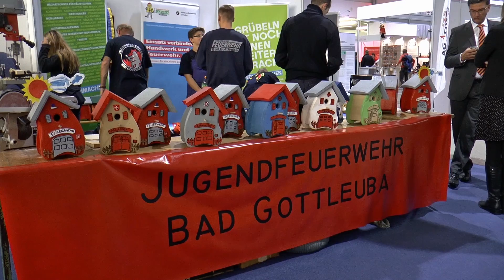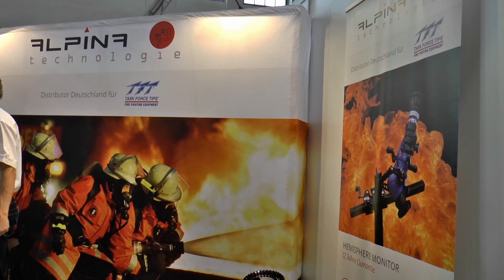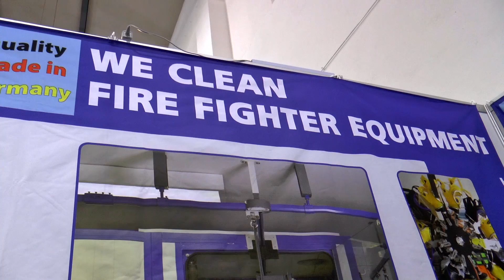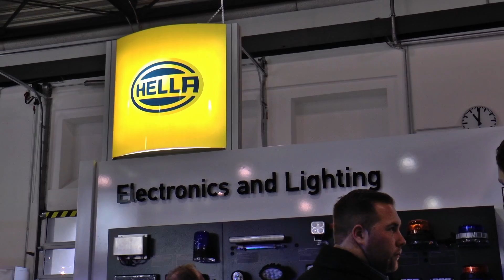Florian Dresden 2017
Impressionen von
Die FLORIAN – Fachmesse für Feuerwehr, Zivil- und Katastrophenschutz findet vom 5. bis 7. Oktober 2017 wieder in Dresden statt, einer der schönsten und attraktivsten Städte Europas. Im Verbund mit dem Rettungsdienstforum aescutec richtet sich die Messe an das Beschaffungswesen, die Entscheidungsträger aus Feuerwehr, Zivil- und Katastrophenschutz, das Rettungswesen und deren Mitarbeiter und Einsatzkräfte. Das übergreifende Zusammenwirken aller Rettungskräfte bei Naturkatastrophen, Großveranstaltungen, Massenunfällen, Havarien und Epidemien wird damit vor Ort thematisiert.

Auf der FLORIAN 2017 werden die Technologien der Zukunft für die Angehörigen von Feuerwehr, Rettungsdienst und Bevölkerungsschutz vorgestellt und Entwicklungen im Bereich von Gefahrenabwehr und Katastrophenschutz sowie Kernpunkte der Zusammenarbeit zwischen den Organisationen diskutiert. Parallel bietet die Messe ein umfangreiches kostenfreies Vortragsprogramm zur Fort- und Weiterbildung für alle Angehörigen von Feuerwehr, THW und Rettungsdiensten sowie für kommunale Entscheider.V
Vom 5. Oktober 2017 -Kamera : Dieter Eimer 1080pHD